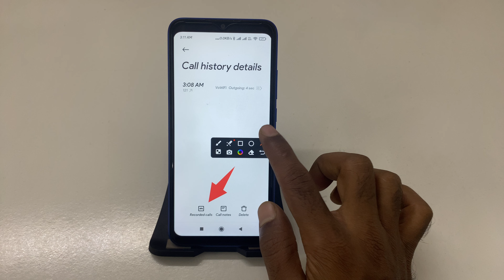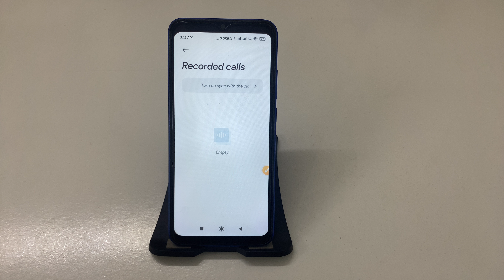POCO M3 me Call recording kaise delete Kare || How to Delete Call Recording on POCO M3 - Easy Guide!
POCO M3 Me Call Recording Kaise Delete Kare? Full Tutorial
Step-by-Step Guide to Deleting Call Recordings on POCO M3
POCO M3 Call Recording Settings: How to Remove Recordings
How to Erase Call Recordings on POCO M3
POCO M3 Me Call Recording Ko Kaise Delete Kare? Complete Guide
Deleting Call Recordings on POCO M3 - Quick Steps
POCO M3 Par Call Recording Delete Karne Ka Tarika - Simple Tutorial
How to Manage and Delete Call Recordings on POCO M3
POCO M3 Me Call Recording Kaise Remove Kare? Easy Tutorial